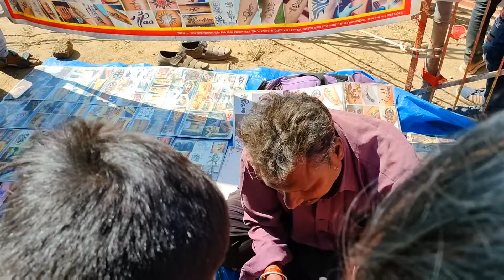Lagama Mela Garhwa🎡लगमा मेला गढ़वा झारखण्ड 🎡 लगमा में विशाल मेला का आयोजन ! ब्रह्मस्थान का मेला 🛕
Lagama Mela Garhwa🎡लगमा में विशाल मेला का आयोजन ! ब्रह्मस्थान का मेला ! लगमा मेला गढ़वा ! लगमा मेला

Lagama Mela Garhwa 2022 ! लगमा में विशाल मेला का आयोजन ! ब्रह्मस्थान का मेला ! लगमा मेला 2022-Garhwa

 Lagma:-
According to Census 2011 information the location code or village code of Lagma village is 347702. Lagma village is located in Garhwa Tehsil of Garhwa district in Jharkhand, India. It is situated 8km away from Garhwa, which is both district & sub-district headquarter of Lagma village. As per 2009 stats, Korwadih is the gram panchayat of Lagma village.

The total geographical area of village is 30 hectares. Lagma has a total population of 1,490 peoples. There are about 308 houses in Lagma village. Garhwa is nearest town to Lagma.

गढ़वा: लगमा-खजूरी स्थित श्री ब्रह्मस्थान पर बुधवार को माह पूर्णिमा के अवसर पर मेला लगा। यहां मेला लगने की परंपरा बहुत पुरानी है। मेले में बड़ी संख्या में लोग शामिल हुए। श्रद्धालुओं ने बह्म स्थान पर पूजा-अर्चना की और सत्यनारायण भगवान का कथा का श्रवण किया।

मेले में गढ़वा जिले के अलावा पलामू, बिहार,छतीसगढ, मध्य प्रदेश व उतर प्रदेश से आए श्रद्धालुओं ने अपनी मन्नतें पूरी होने पर कथा श्रवण किया। इसके बाद ब्रह्म बाबा को जनेउ,चुनरी व नारियल चढ़ा कर पूजा अर्चना की। श्रीब्रह्म बाबा वर्सिप मैनेजमेंट ट्रस्ट खजुरी की ओर से माघ पूर्णिमा के मौके पर श्रद्धालुओं की सुविधा के लिए विशेष व्यवस्था की गयी थी। ट्रस्ट के स्वयंसेवक श्रद्धालुओं की सहायता में जुटे रहे। मेले में आई भीड़ को नियंत्रित करने के लिए स्वयं सेवकों के साथ पुलिस भी सक्रिय रही।

Also Search Type :- mahendrag2.0

👉NOTE :- अगर हमारी वीडियो से अगर आपको किसी प्रकार की परेशानी हो तो आप हमे ईमेल कर इसकी जानकारी दे सकते है , बाकी हमारे वीडियो पसंद आए तो लाइक कीजिए , दोस्तो को शेयर कीजिए और हमारे चैनल को सब्सक्राइब जरूर कर ले !

---This Is An All Original Work Of MahendraG--